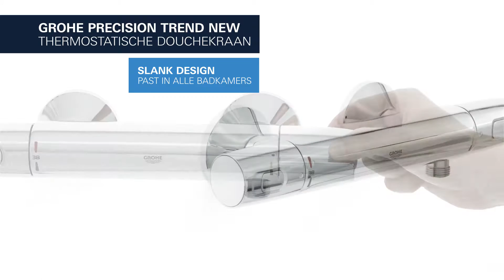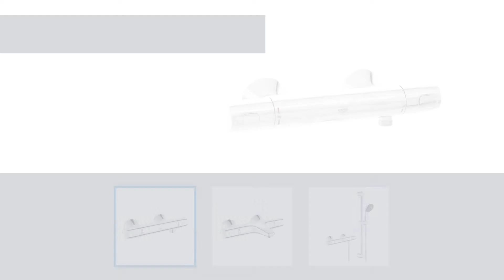Grohe Precision Trend New thermostatische douchekraan (34229002) verkrijgbaar bij Warmteservice